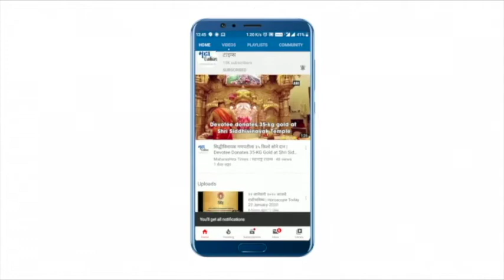करोनाचं सावट दूर झालं,कारागीर सरसावले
Kolhapur|दीडशे वर्षापासून कोल्हापूर शहराला पाणी पुरवठा करणारा पाण्याच्या खजिन्याकडे महानगरपालिका दुर्लक्ष करत आहे. संस्थानकालातील ही जगमान्य उत्कृष्ट गणली जाणारी पाणी योजना शेवटची घटका मोजत आहे|Maharashtra Times|महाराष्ट्र टाइम्स